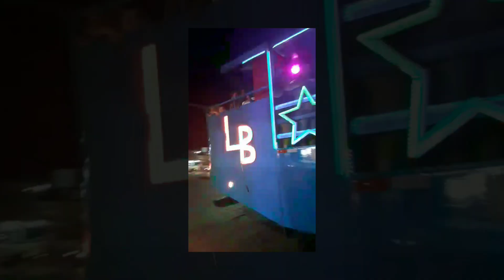EXCLUSIVO TRENZINHO DA ALEGRIA LÁ BARCA PELO MUNDO 2020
Trenzinho Da Alegria Lá Barca 2020